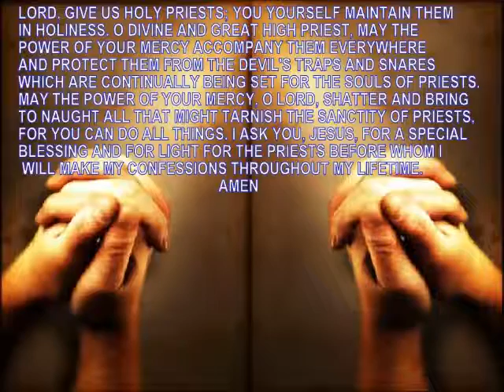Father John Corapi ~ SINCE YOU ASKED ..? (Q. 72)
Why, Why, Why are there so many priests giving Lenten missions, well attended conference as pastors etc, who preach heresy? We are losing people because of this.
Yep I agree with you... it does happen!